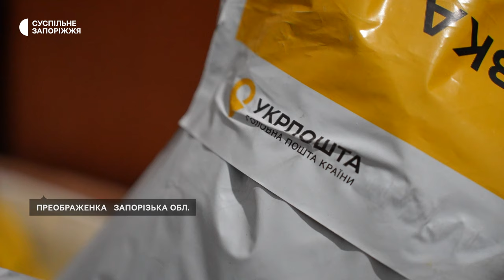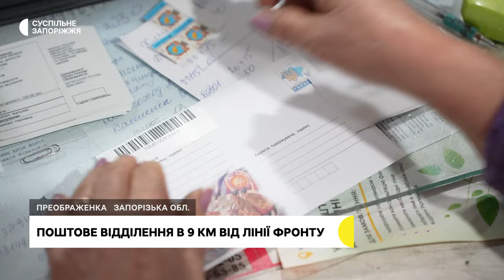Як працює поштове відділення у селі Преображенка в 9 кілометрах від лінії фронту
5 разів потрапляли під обстріли та ні на день не зупиняли роботу. Так працює поштове відділення у селі Преображенка, що за 9 кілометрів від лінії фронту.

Його начальниця Надія Шандрук каже: обслуговують 6 населених пунктів — приймають посилки та адресно розвозять пенсії. Детальніше в сюжеті Анастасії Потапенко.